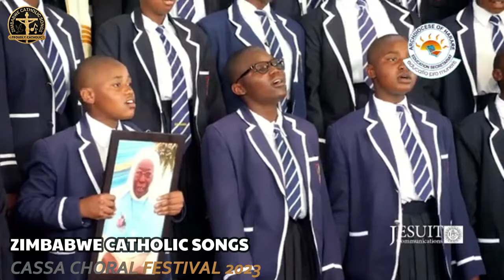CASSA Choral Festival 2023 - Zimbabwe Catholic Songs